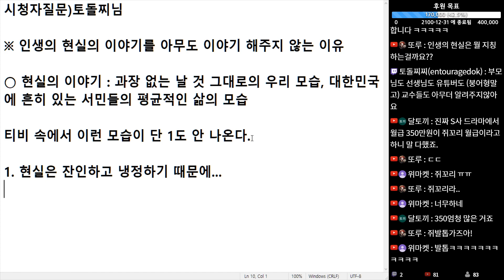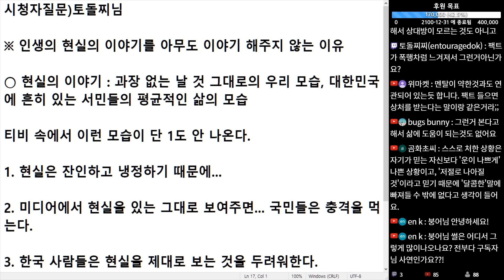(※시청자질문) 인생 현실의 이야기를 아무도 이야기 해주지 않는 이유